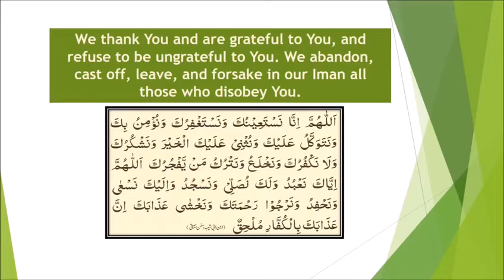Dua e (Qanoot):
This prayer is read in the 3rd Rakat of Witr during Isha Prayer (Salat-Namaz).